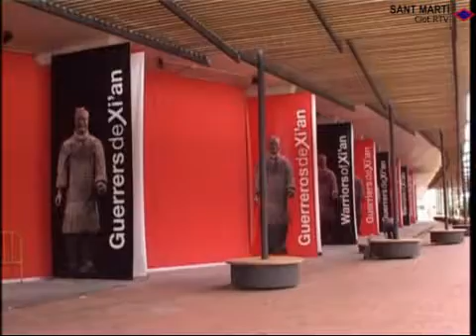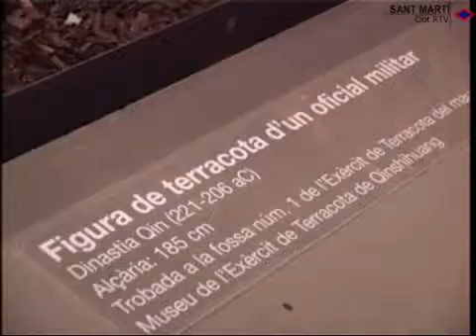2004 05 05 Guerrers de Xian al Forum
A l'any 1974, a la Xina, es van descobrir unes impressionants mostres arqueològiques, els guerrers de terracota de Xi'an.Ara al Fòrum és possible veure aquesta impressionant exposició.